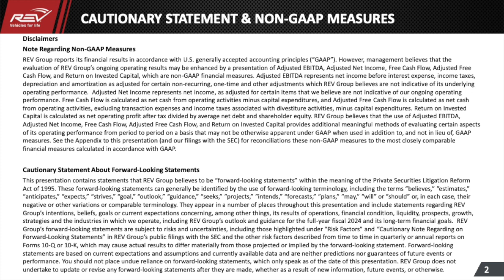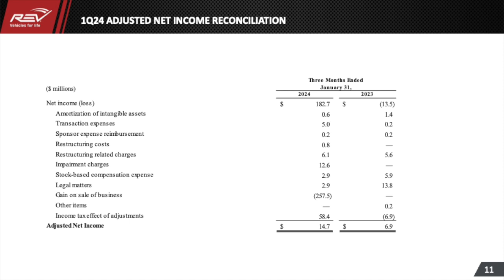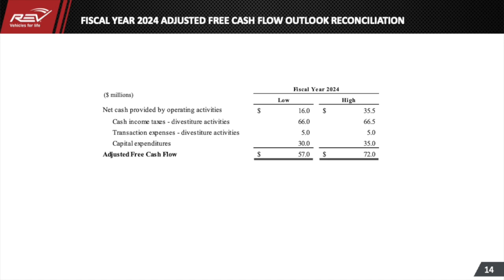REV Group REVG Q1 2024 Earnings Presentation